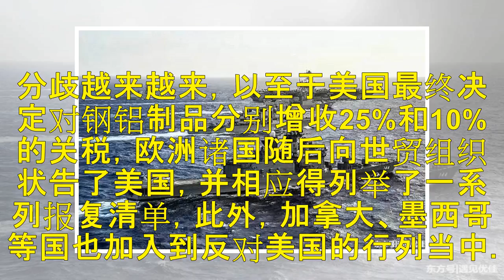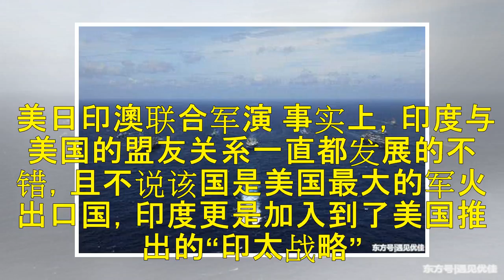英法德俄之后，又一大国果断“回击”此国！美国优先终成一场美梦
特朗普上台以后，对外推出了“美国优先”政策，这就促使美国在全球的动作更为激进，作为美国的死对头，俄罗斯首先受到了巨大影响，除了在军事上全面围堵俄罗斯外，美国方面更是多次加重对俄罗斯的经济制裁，后者当然不可能对此坐视不管，基于此，俄罗斯方面一直都在采取相应措施以报复美国的霸权主义行为。 美国总统特朗普 但“美国优先”并不仅仅针对俄罗斯，该政策的主旨就是，在任何领域，美国都要实现其绝对的掌控力，即便是...